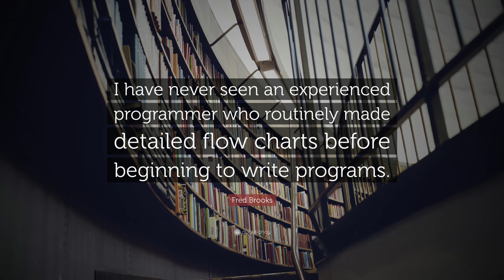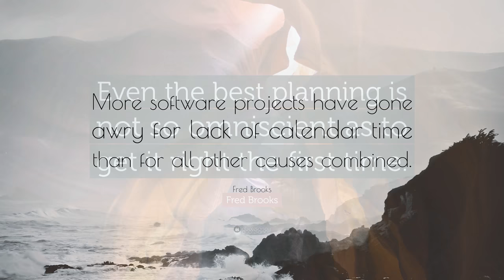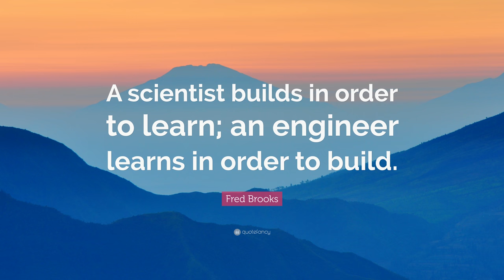TOP 20 Fred Brooks Quotes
“Nine people can’t make a baby in a month.”
— Fred Brooks (00:00)

“The programmer, like the poet, works only slightly removed from pure thought-stuff. He builds his castles in the air, from air, creating by exertion of the imagination. Few media of creation are so flexible, so easy to polish and rework, so readily capable of realizing grand conceptual structures.”
— Fred Brooks (00:07)

“The bearing of a child takes nine months, no matter how many women are assigned.”
— Fred Brooks (00:14)

“Job Control Language is the worst programming language ever designed anywhere by anybody for any purpose.”
— Fred Brooks (00:21)

“Adding manpower to a late software project makes it later.”
— Fred Brooks (00:28)

“Systems program building is an entropy-decreasing process, hence inherently metastable. Program maintenance is an entropy-increasing process, and even its most skillful execution only delays the subsidence of the system into unfixable obsolescence.”
— Fred Brooks (00:35)

“Conceptual integrity is the most important consideration in system design.”
— Fred Brooks (00:42)

“I have never seen an experienced programmer who routinely made detailed flow charts before beginning to write programs.”
— Fred Brooks (00:49)

“Dissertations are not finished; they are abandoned.”
— Fred Brooks (00:56)

“You can learn more from failure than success. In failure you’re forced to find out what part did not work. But in success you can believe everything you did was great, when in fact some parts may not have worked at all. Failure forces you to face reality.”
— Fred Brooks (01:03)

“How does a project get to be a year behind schedule? One day at a time.”
— Fred Brooks (01:10)

“The hardest single part of building a software system is deciding precisely what to build.”
— Fred Brooks (01:17)

“The Waterfall Model is wrong and harmful; we must outgrow it.”
— Fred Brooks (01:24)

“Show me your flowcharts and conceal your tables, and I shall continue to be mystified. Show me your tables, and I won’t usually need your flowcharts; they’ll be obvious.”
— Fred Brooks (01:31)

“Present to inform, not to impress. If you inform, you will impress.”
— Fred Brooks (01:38)

“More software projects have gone awry for lack of calendar time than for all other causes combined.”
— Fred Brooks (01:45)

“Even the best planning is not so omniscient as to get it right the first time.”
— Fred Brooks (01:52)

“Men and months are interchangeable commodities only when a task can be partitioned among many workers with no communication among them.”
— Fred Brooks (01:59)

“A scientist builds in order to learn; an engineer learns in order to build.”
— Fred Brooks (02:06)

“A design style is defined by a set of microdecisions. A clear style reflects a consistent set. A clear style may not be a good style; a muddled one never is.”
— Fred Brooks (02:13)